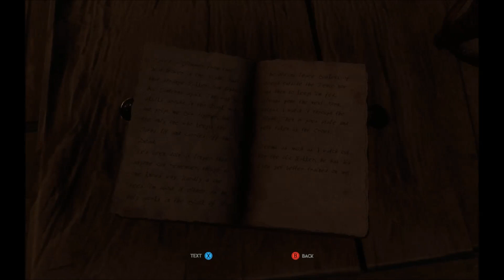Through The Woods Part 2 - Is Anything Alive Here...?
Alright folks, we're starting "Through The Woods"! I've been meaning to get to this game for awhile, a story of a mother and son colliding with what I think is Norse folk legends and mythology? I'll be going in blind on this one, so I guess we'll find out together! I hope you all enjoy it!

Other Links!